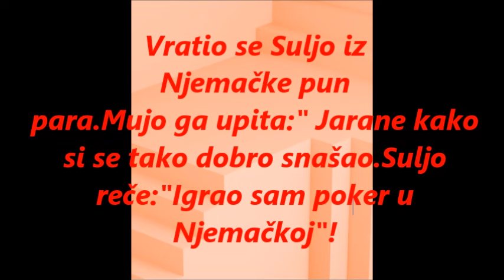VIC DANA KRENULO GA